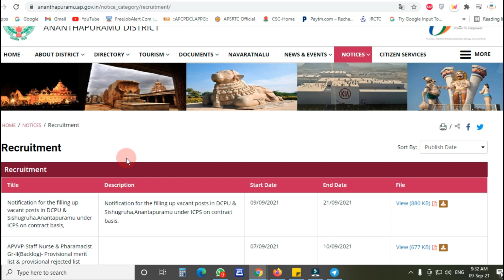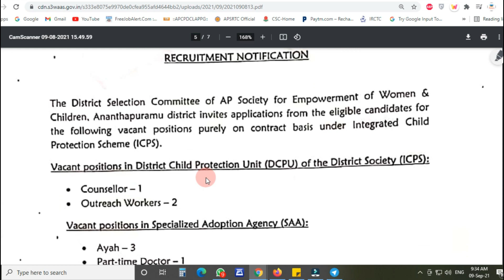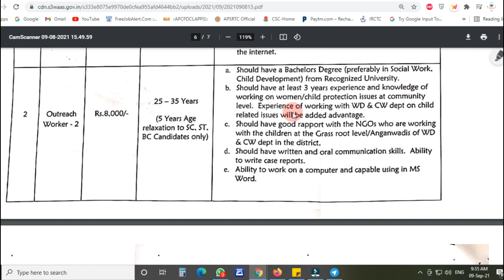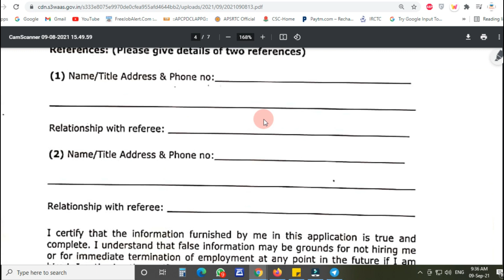No Fee | జిల్లా శిశు సంక్షేమ శాఖ లో ఉద్యోగాలు | Latest Aaya Job Recruitment in Telugu AP Jobs